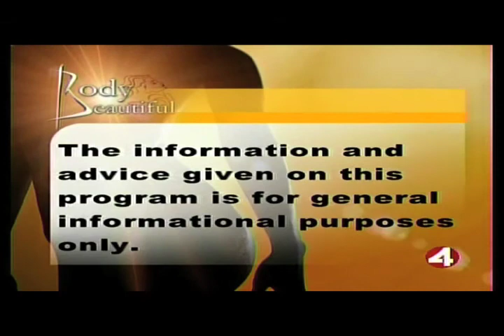Breast Augmentation with Breast Lift (Augmentation Mastopexy) Bay Area - 1 of 4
Board Certified San Francisco East Bay Area, Walnut Creek, Plastic Surgeon, Dr. Joseph Mele, MD, FACS, discusses Breast Augmentation with Breast Lift (Augmentation Mastopexy) on San Francisco KRON4's Body Beautiful. This video is part 1 of 4